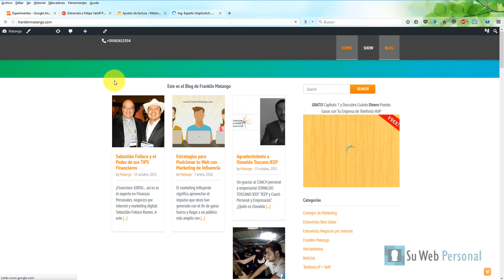🏚 Pagina de Inicio Wordpress - Cambia el HOME de tu Pagina Web o Blog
Pagina de Inicio Wordpress

Pagina de Inicio Wordpress, establece la pagina de inicio o home de tu pagina web o blog personal creadas en tu sitio web con las plantillas de Webyle Theme.

La web para profesionales más innovadora que cambia la forma de establecer contactos y negocios en todo el mundo, porque es completamente digital y lo mejor de todo; es que estará presente en Google en sólo 7 días.

En Web Personal su información y portafolio de productos y servicios; sus contactos lo encontrarán con un solo clic digitando su nombre y profesion.com. Sin saber códigos o sin la ayuda de alguien, podrá editar, copiar e insertar sus imágenes. Incluso, video-tutoriales, su autorespondedor y su propio Show en Vivo.

Título: Pagina de Inicio Wordpress - Cambia el HOME de Pagina Web o Blog | WORDPRESS Pagina [youtube]

home page wordpress,
pagina de incio en wordpress,
wordpress pagina,
cambiar pagina inicio wordpress,
como crear un blog,
crear pagina web personal,
pagina web,
blog personal,
diseñar pagina web,
crear paginas web,
web personal de negocios,
web personal,
pagina web,